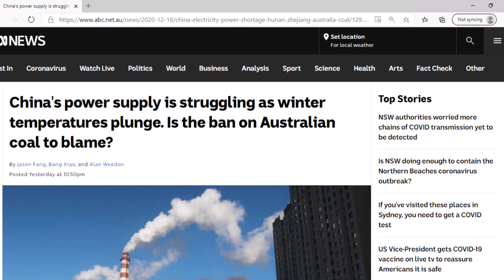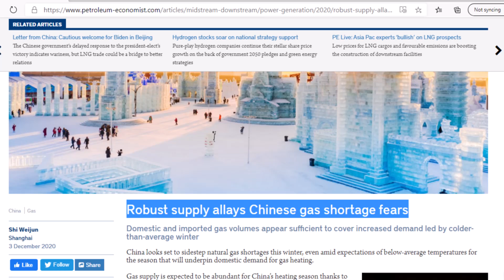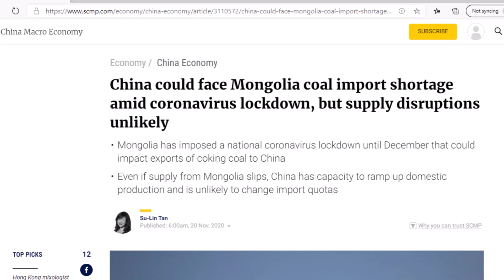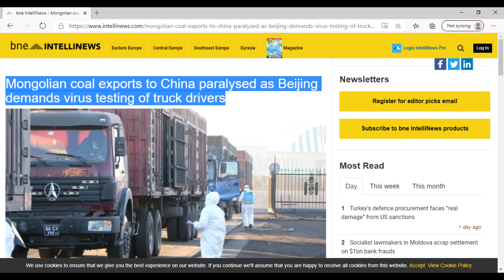Is China Facing a Power Shortage?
An update on China's coal situation amid import ban from Australia.